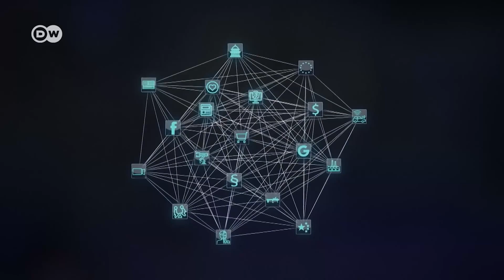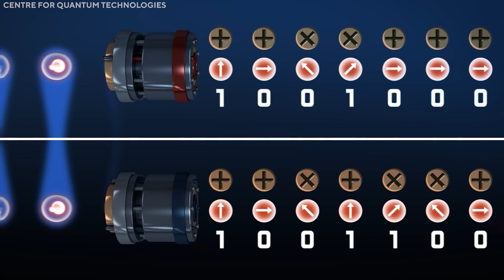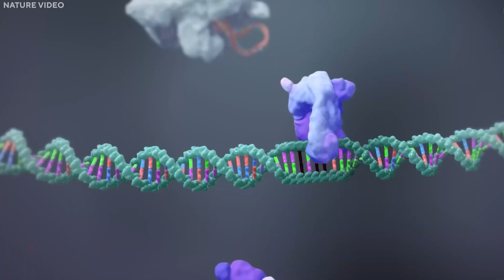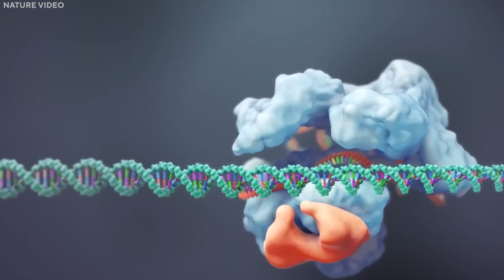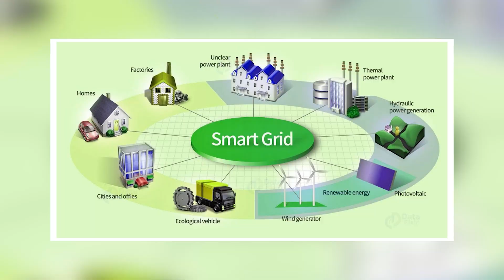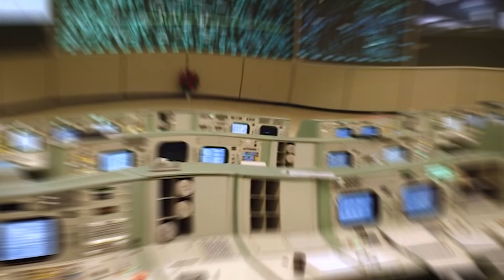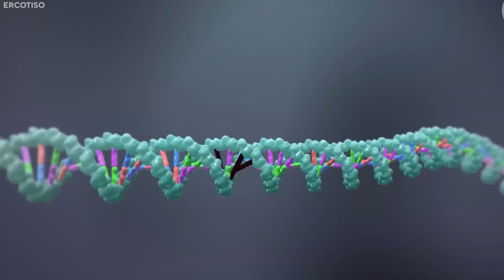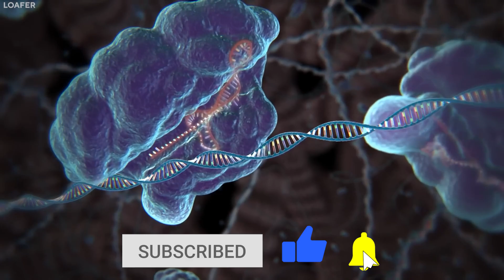5 Crazy Technological Marvels That Are Shaping Our World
Explore the cutting-edge innovations and futuristic creations that are reshaping the landscape of our society. From artificial intelligence to renewable energy solutions, discover the remarkable advancements driving progress and transforming industries. Whether you're a tech enthusiast or simply curious about the frontiers of innovation, this exploration promises to captivate and inspire with its vision of a technologically empowered world.